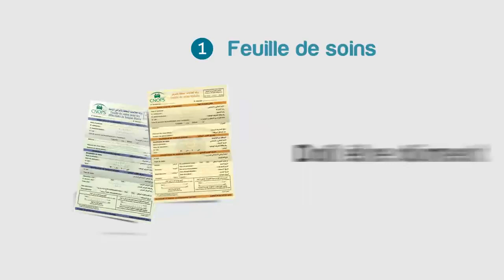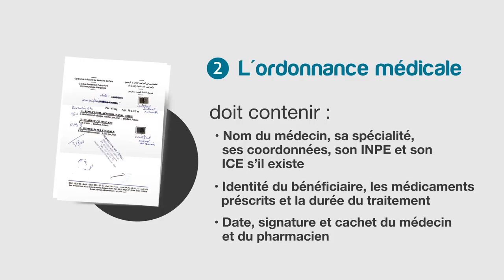Etapes de constitution du dossier de maladie CNOPS مراحل انشاء الملف الصحي